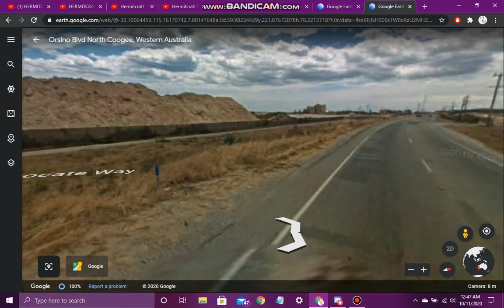apparently google streetview cars can teleport (turn on captions)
i was goofing around on google earth trying to find weird landmarks and stuff that is out of place and, uh, this happened.